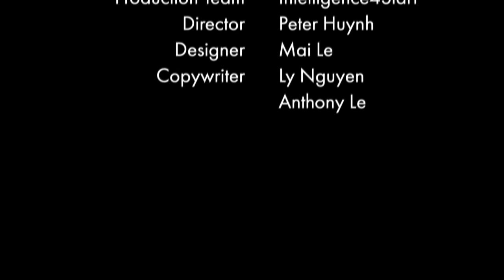SERIAL KILLER'S AND MURDER | Charlie Bezzina & Michael Kuzilny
Police Investigation at its best !Michael Kuzilny interviews the great man former Homicide squad chief Charlie Bezzina.

How do you gather evidence to apprehend and prosecute the worst crime of murder.

And hear how Michael Kuzilny had important evidence that led to the arrest of Frankston Serial killer Paul Denyer

▶️ Foxtel Aurora TV Channel 173